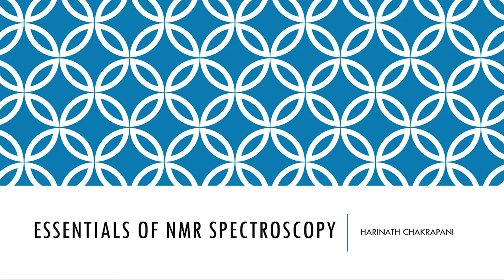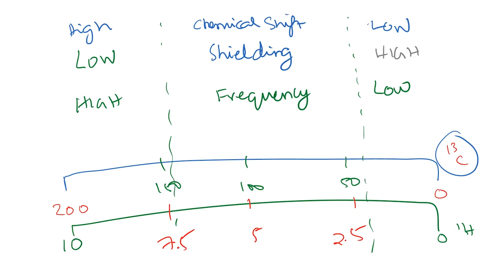Essentials of NMR Spectroscopy - Part 01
Subject: Chemistry
Course Name : Introductory Organic Chemistry II